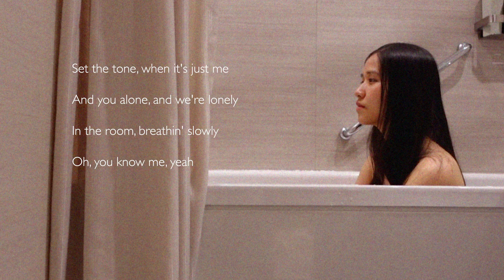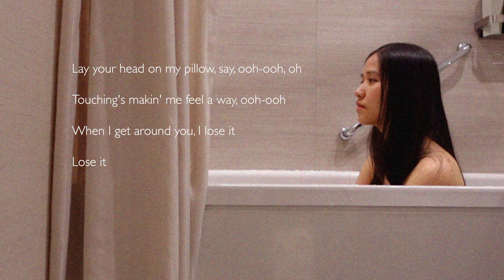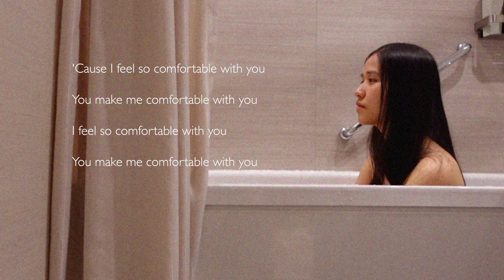Comfortable H.E.R (cover)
Happy Valentine's Day, folks!
"To be in love is to be comfortable with yourself while you're with your partner"
This song has always been my favorite.
Due to a bet I lost recently*, here's my cover.
*actually we both lost lol